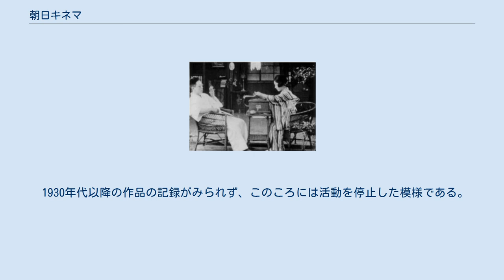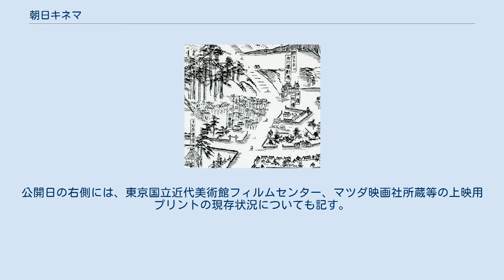朝日キネマ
撮影所付近の略図、1928年。
 朝日キネマ合名社（あさひキネマごうめいしゃ）は、かつて存在した日本の映画会社、合名会社である。
東京に本社を持ち、千葉県に「朝日キネマ市川撮影所」（あさひキネマいちかわさつえいじょ）という映画スタジオを持っていた。
 横浜に撮影所を持った映画会社、大正活映が1922年（大正11年）に製作を中止し、1923年（大正12年）9月1日に起きた関東大震災後の時期に、大正活映の撮影スタッフであった長谷川清が設立した。
記録の残る最初の作品は、1924年（大正13年）に同社が製作・公開した『春は還る』である。
同作は、栗原トーマスこと栗原喜三郎が逓信省簡易保険局による原案を脚色して監督、内田吐夢が補助監督、長谷川清が撮影、尾崎章太郎がセット美術のデザインを行なった作品で、いずれも大正活映出身者である。
内田吐夢は、大正活映を辞した後に、京都の牧野省三の牧野教育映画製作所に移籍し、その後、放浪していた時期に参加しており、同作のほかにも、短篇アニメーション映画『蟹満寺縁起』（同年）、中篇劇映画『虚栄は地獄』（1925年）の演出も手がけている。
『虚栄は地獄』では、同社代表の長谷川が自ら出演しているが、長谷川は、大正活映時代にも、栗原トーマスが監督した『葛飾砂子』（1920年）に夫人とともに出演している。
第二次世界大戦後の東宝の撮影技師、長谷川清は本時点で生まれておらず、別人である。
 のちに日本映画社で『陸軍航空戦記 ビルマ篇』（監督柳川武夫、1943年）で撮影を手がける坂齋小一郎は、1927年（昭和2年）、当時、東京府東京市浅草区寿町47番地（現在の東京都台東区寿）に現像場を持つ同社に入社、撮影助手を1年ほど務めることで、映画のキャリアを始めている。
坂齋によれば、1年ほど経つころには、製作機能を千葉県東葛飾郡市川町大字真間（現在の同県市川市真間5丁目）に新設した撮影所に移転している。
同社は頻繁に『官報』に広告を打っており、1929年（昭和4年）6月22日付の『官報』（大蔵省印刷局）に掲載された広告には撮影所の所在地が掲載されている。
また同じころ、本社機能を坂齋らのいた浅草寿町から、牛込区市ヶ谷見附にあった市ヶ谷ビル内に移転している。
 1930年代以降の作品の記録がみられず、このころには活動を停止した模様である。
 「朝日キネマ市川撮影所」は、千葉県内の映画スタジオとしては、阪東妻三郎が1931年（昭和6年）1月、同県千葉郡津田沼町谷津海岸（現在の同県習志野市谷津）に建設して稼働した「阪東妻三郎プロダクション関東撮影所」（のちの谷津遊園）に3年ほど先駆けたものである。
亀井院の東側、手児奈霊堂の北東に隣接した同撮影所は現存せず、南側に隣接した伊藤牧場も含めて住宅地になっている。
 『虚栄は地獄』（1925年）のスチル写真。
左は長谷川清、右は龍田静枝。
 1929年の同社の広告。
 文化庁の「日本映画情報システム」、および日本映画データベース、インターネット・ムービー・データベース、東京国立近代美術館フィルムセンター（NFC）の「所蔵映画フィルム検索システム」に掲載されているものに、官報への同社からの広告から補完した同社製作・配給作品の一覧である。
公開日の右側には、東京国立近代美術館フィルムセンター、マツダ映画社所蔵等の上映用プリントの現存状況についても記す。